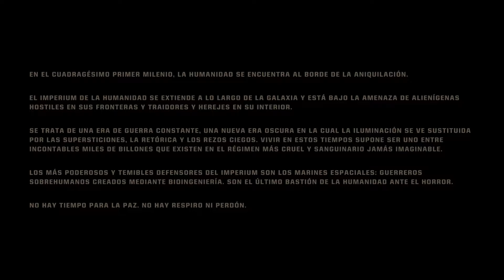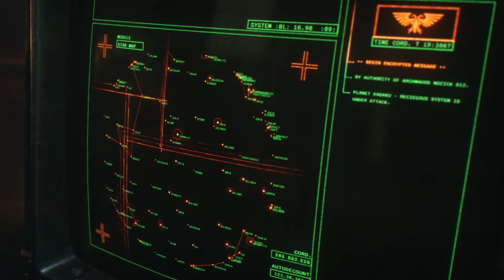Space Marine 2 - ¡BRUTAL! - Empieza la ACCIÓN. Ep.1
Warhammer Wikis:
*Wiki40k: